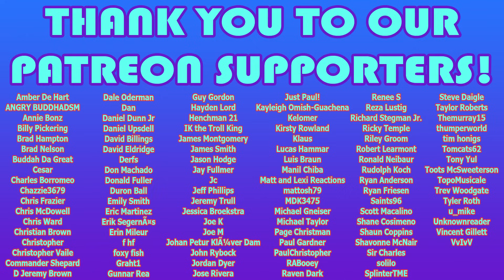Elvira: Mistress of the Dark (1988) – 👩📺Solo Screenings📺👩 - First Time Watching/Reaction/Review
(We both wear XL t-shirts 😉)

👍💲30% of all Super Chats go to YT. If you’d like to donate/tip Emily and Matthew directly, follow the link: 👍💲